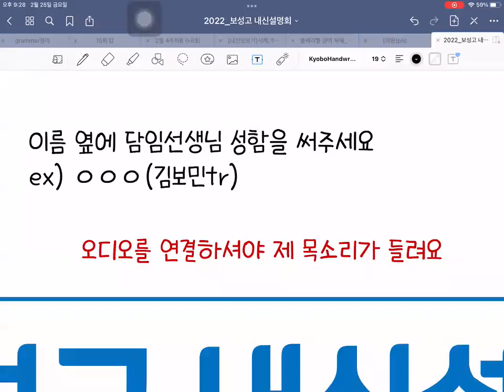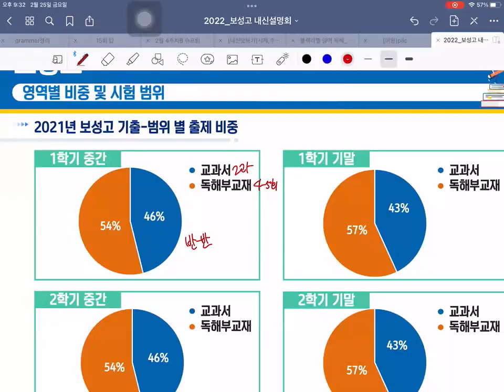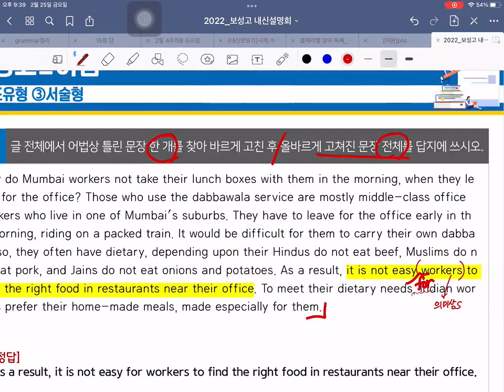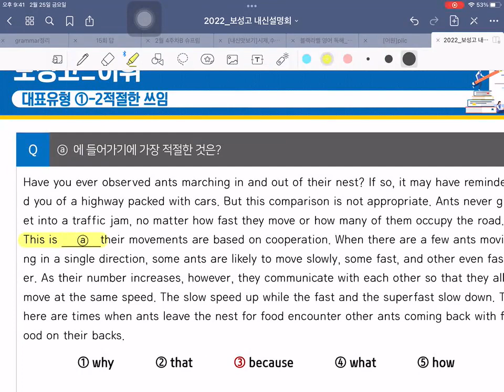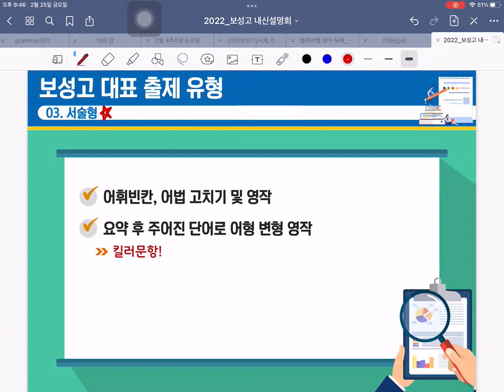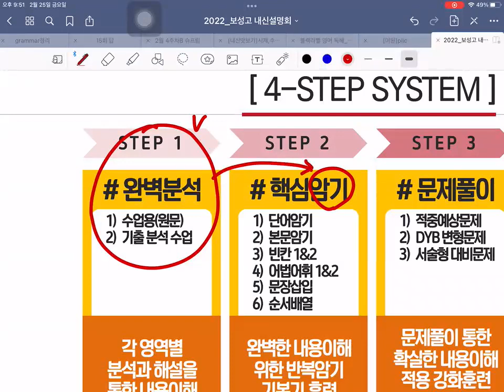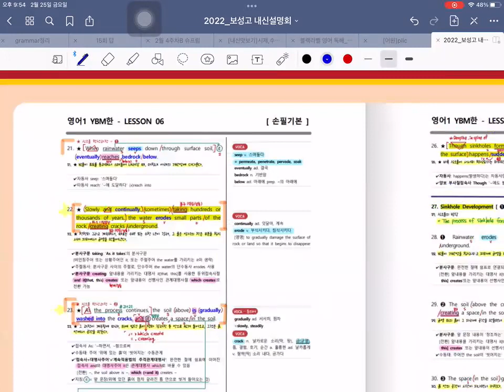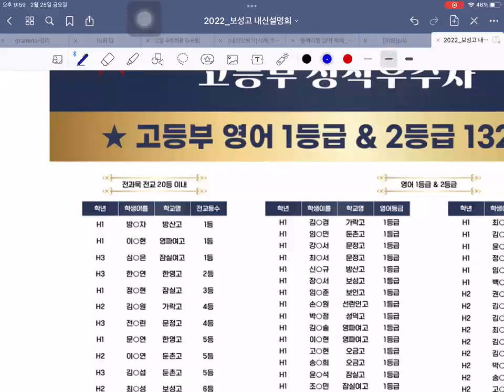[DYB 2022 고1 영어] 보성고 내신설명회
보성고 기출분석 및 최선어학원 고1 영어 내신 flow